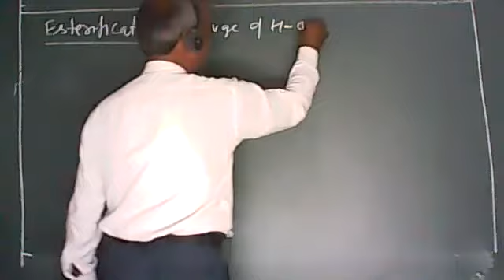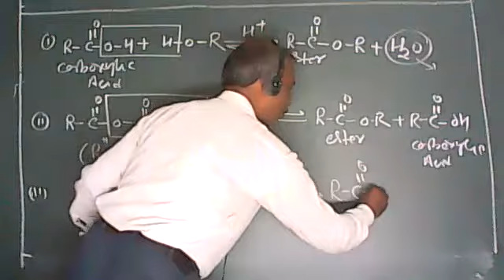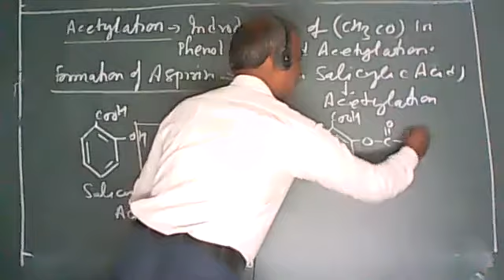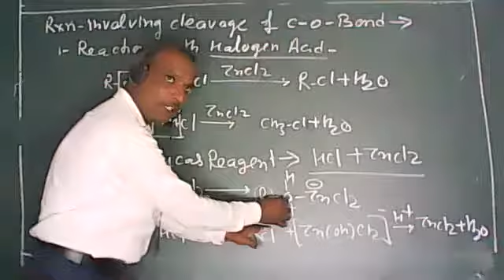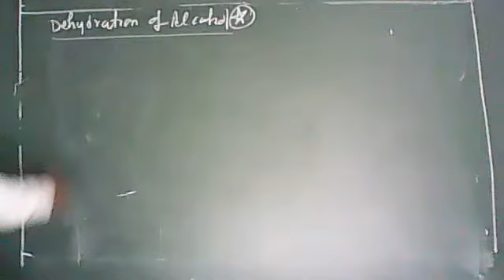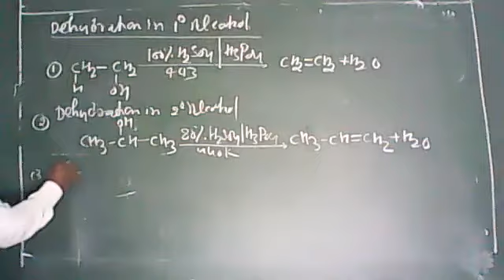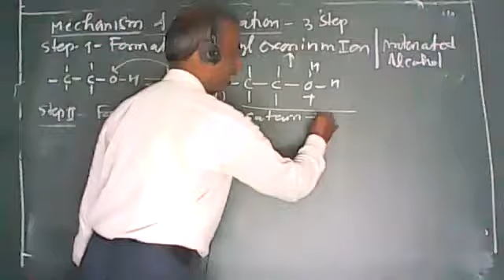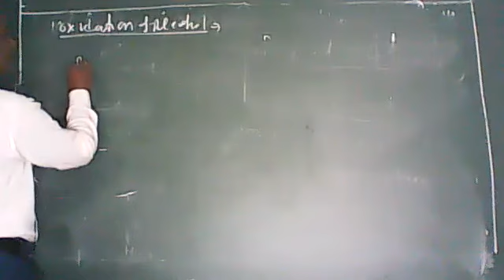CHEMISTRY CLASS XII 08 OCTOBER